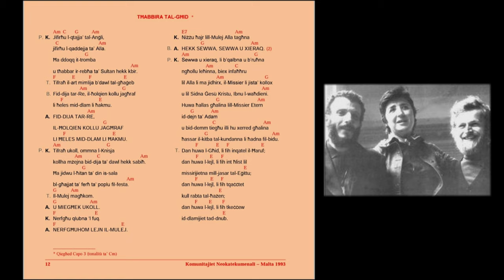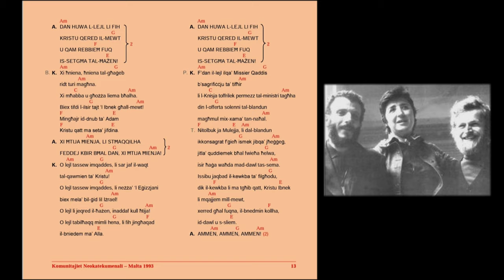Prekonju tal-Għid - Kiko Argüello